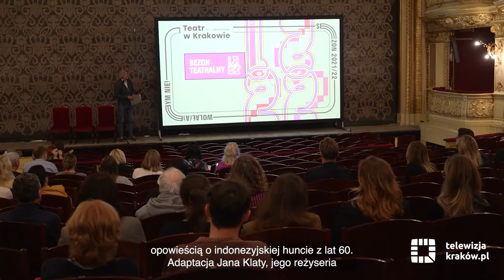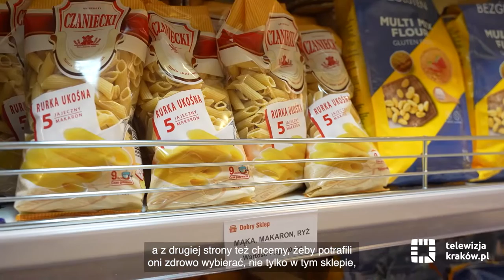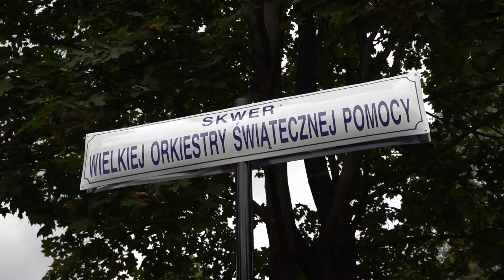Informacje kulturalne – 5 października 2022 r.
Zapraszamy na kolejne wydanie serwisu kulturalnego telewizji.krakow.pl. A w nim m.in. o:
- wyjątkowym performersie burleski
- nowym sezonie artystycznym Teatru im. Juliusza Słowackiego
- 8 edycji Cracovia Półmaraton Królewski
- dniu otwartym Ekospalarni Kraków
- "Dobrym Sklepie"